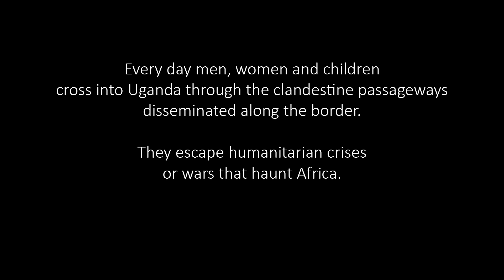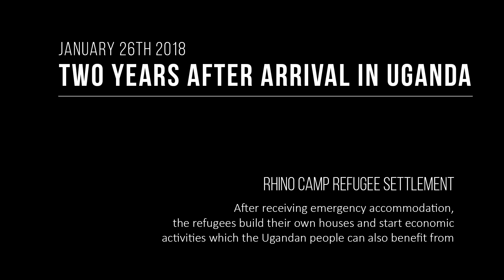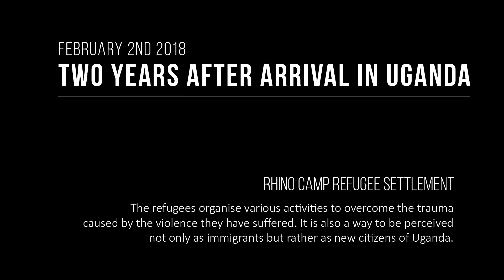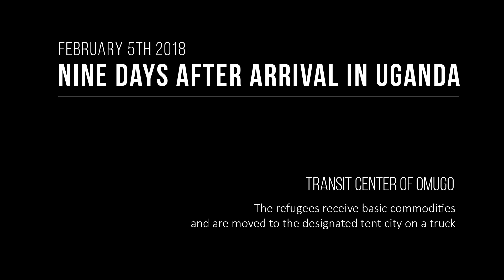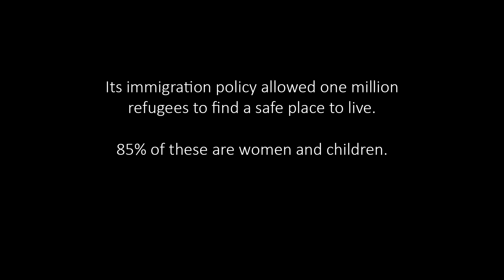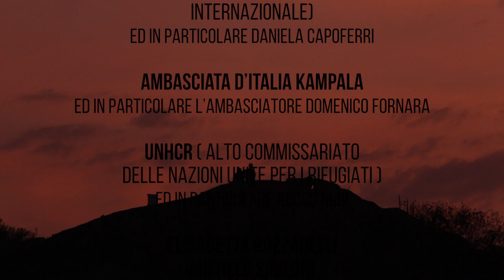Despina, stories of an exodus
Three women. Three stories. One hope.

Uganda welcomes many migrants from alla over Africa every year, giving them a home, a piece of land and, above all, a new hope for the future.